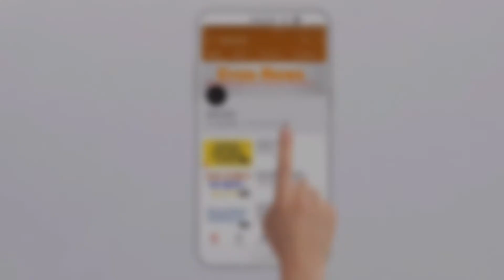बेनीवाल ने उठाया बड़ा कदम, बाल श्रम व शिक्षा पर जोर | Even Fact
Hanuman beniwal
Beniwal new video
News hanuman beniwal
MP Hanuman beniwal